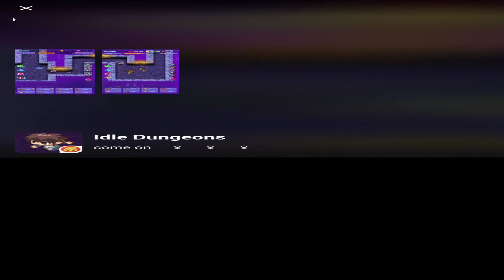Duels - GAMING FIRST Play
Duels is a Free Android , New Hack and slash Arcade , Mobile Multiplayer Game featuring hundreds of different weapons , shields and spells .